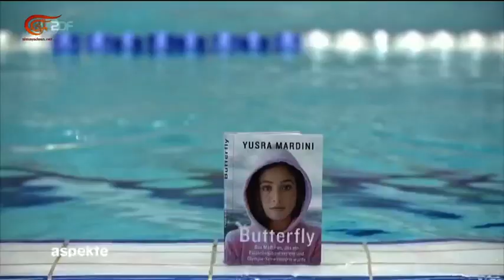السباحة السورية مارديني من المعاناة إلى شاشات السينما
الكاتب: علي خليفة
قصة السباحة السورية يسرى مارديني، التي تصدّرت العناوين حول العالم صيف العام 2015، قد تجد طريقها إلى شاشات السينما بإنتاج هوليوودي.